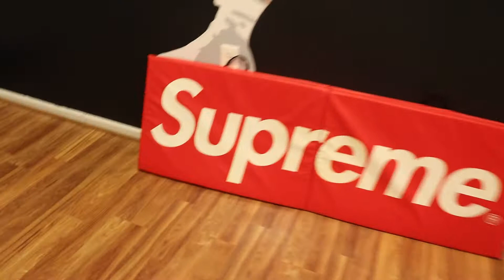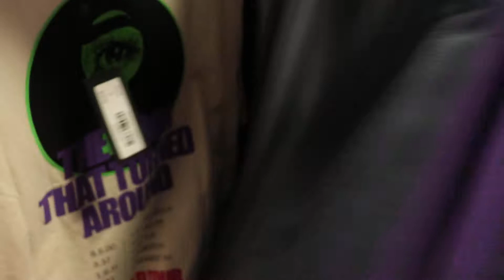Is This the Best Sneaker Store in Va? Legends Arlington Va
Where is the best Sneaker Store in Va to cop the latest drip? i pulled up and the homie @biglayth was gracious enough to let me keep rolling footage and bless me with a quick interview about how he started @Legends_va

Luckily we are sneaker size so we were able to make a trade. will release video of what was traded once this video gets 10k views!

Stay Safe out there!